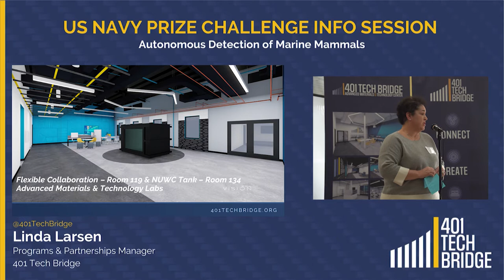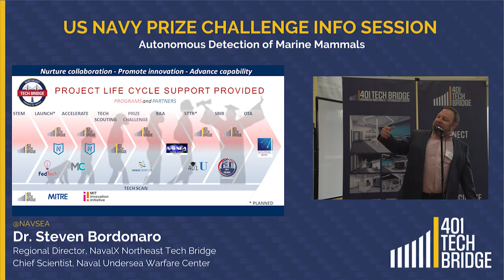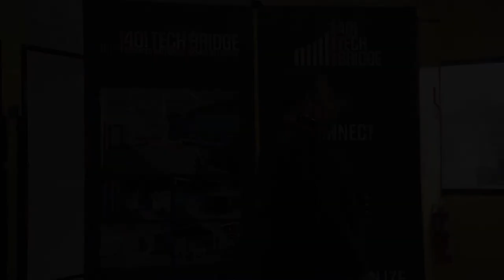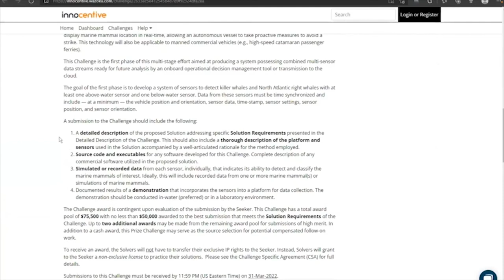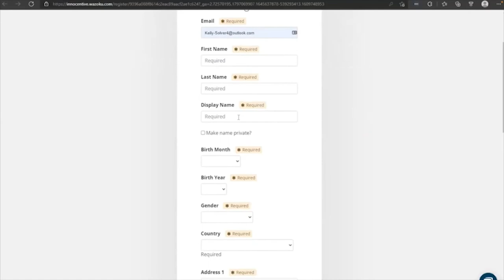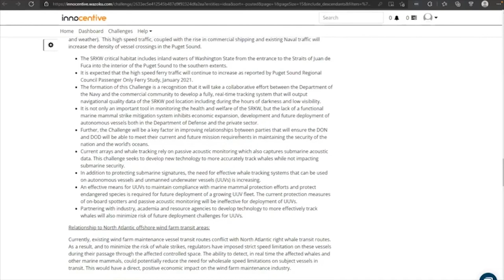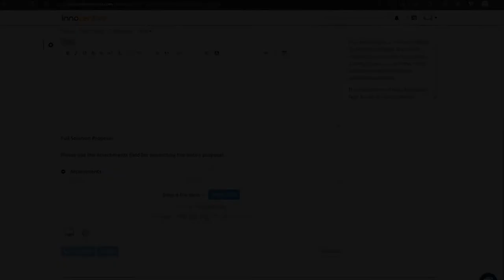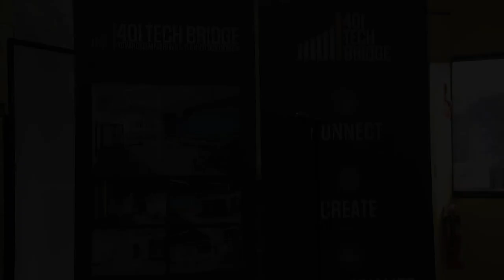US Navy Prize Challenge Info Session: Autonomous Detection of Marine Mammals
What Is the US Navy Challenge: Autonomous Detection of Marine Mammals?

The Pacific Northwest and Northeast regions of the United States face similar challenges of working to protect key marine mammal species, while supporting a growing density of maritime traffic and technologies, to include autonomous vessels.

The U.S. Navy, as part of its commitment to train, test, and operate worldwide in an environmentally responsible manner, is seeking innovative solutions to enhance real-time detection of killer whales (Orcinus orca), right whales (Eubalaena glacialis, E. japonica, and E. australis), or both in high vessel traffic areas. The ultimate goal is a prototype that employs transformation technology or a combination of existing technologies to detect, classify, and display marine mammal location in real-time, allowing an autonomous vessel to take proactive measures to avoid use of sonar or a strike. This technology will also be applicable to manned commercial vehicles (e.g. high-speed catamaran passenger ferries).

The award is: $75,500

401 Tech Bridge is collaborating with NavalX Northeast Tech Bridge, along with other partner organizations, to manage this U.S. Navy Challenge.

CHALLENGE GOALS
The goal of the first phase is to develop a system of sensors to detect killer whales and North Atlantic right whales with at least one above-water sensor and one below-water sensor. Data from these sensors must be time synchronized and include — at a minimum — the vehicle position and orientation, sensor data, timestamp, sensor settings, sensor position, and sensor orientation.

APPLICATION DATES

Applications are currently OPEN

Applications CLOSE: March 31, 2022

0:00:00 Linda Larsen Introduces 401 Tech Bridge and the Autonomous Detection of Marine Mammals Prize Challenge
0:04:12 Dr. Steven Bordonaro Provides an Overview
0:17:47 Autonomous Detection of Marine Mammals Prize Challenge
0:32:50 How to Register to the Autonomous Detection of Marine Mammals Prize Challenge
0:43:46 Dr. Steven Bordonaro Highlights Data Rights and Q&A